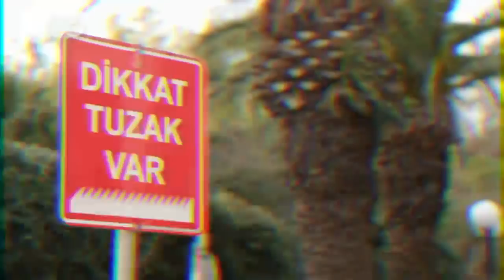Nevşin Mengü ile Bire Bir'in konuğu Tolga Karaçelik - DW Türkçe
Nevşin Mengü ile Bire Bir’in konuğu Kelebekler filmiyle Sundance Film Festivali’nde ödüle layık görülen yönetmen Tolga Karaçelik. Özel yayınımızda Karaçelik ile filmini ve Türk sinemasını konuştuk.